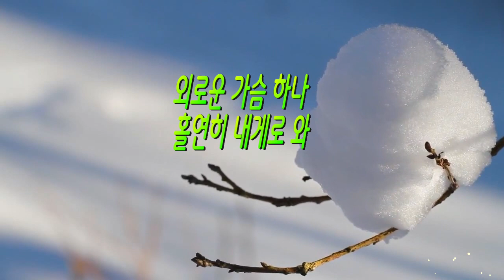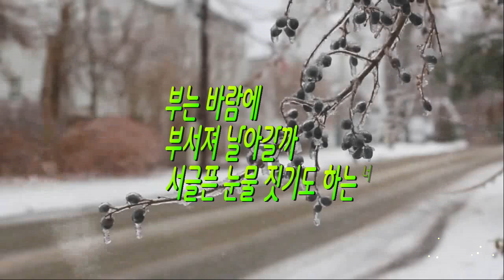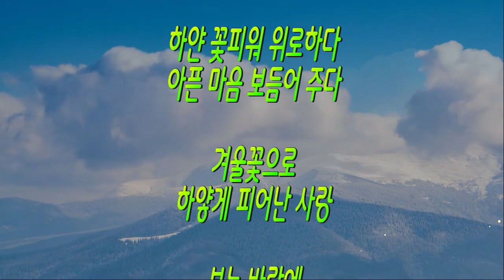눈꽃 사랑 / 詩 이서정(연주), 겨울꽃으로 하얗게 피어난 사랑...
눈꽃 사랑 / 詩 이서정(연주)

시리고 힘겹던 시절

​외로운 가슴 하나
홀연히 내게로 와

하얀 꽃피워 위로하다
아픈 마음 보듬어 주다

겨울꽃으로
하얗게 피어난 사랑

부는 바람에
부서져 날아갈까
서글픈 눈물 짓기도 하는 너

그대는
눈꽃 사랑

[ 이서정 (본명: 이연주) ]

- 충북 충주 출생
- 2018년 서울문학 등단
- 한국문인협회, 서울문학, 시에문학회 회원
- 광진구청장 문학 표창장
- 제9회 북한강 문학제 추진 위원
- 시집 : ｢그곳은 슬프고도 아름답다｣ ｢소금꽃｣